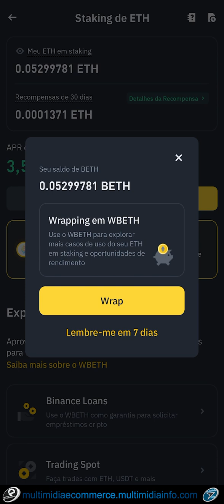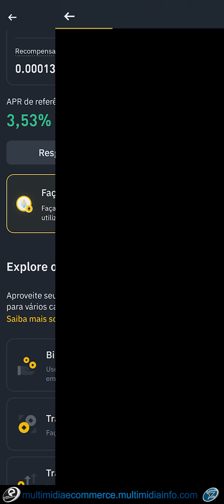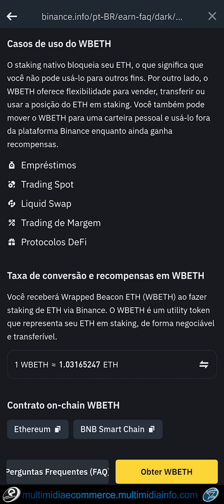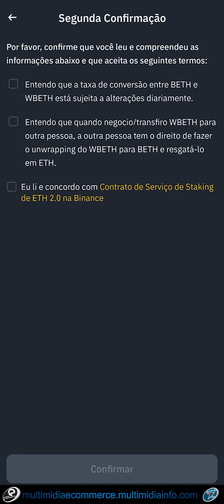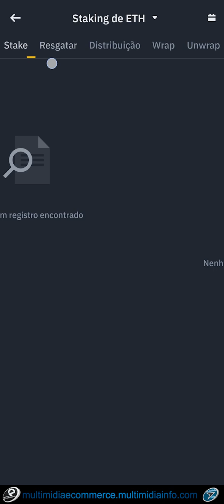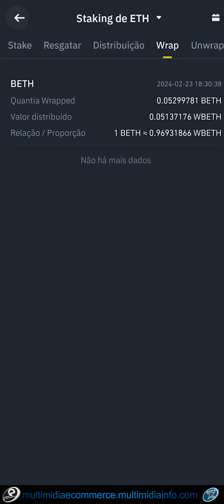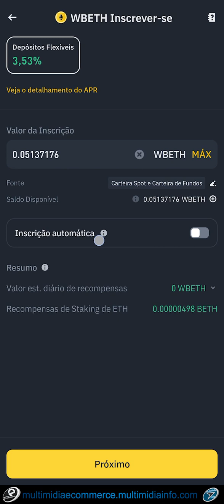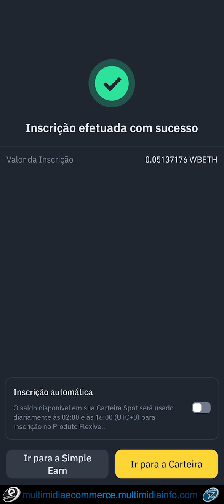Fazendo Staking em WBETH do Ethereum para obter rendimentos adicionais na Binance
No vídeo você confere a nova forma de renda passiva através do Stake do Ethereum, O staking do Ether na forma de WBETH proporciona rendimento e novas possibilidades de uso do seu Ethereum parado na corretora @BinanceBrasil.

CAPÍTULOS:

00:00 - Apresentação Inicial
01:10 - Conferindo ETH em Stake na forma de BETH
01:34 - Saiba mais sobre o uso do WBETH
02:15 - Saiba mais sobre o que é o WBETH
03:34 - Abertura
03:48 - Fazendo Stake/Wrap de BETH para WBETH
05:27 - Conferindo Wrap de BETH para WBETH
06:12 - Conferindo distribuição de juros de BETH / WBETH
07:24 - Colocando WBETH no Staking flexível para potencializar os ganhos
08:09 - Entenda um resumo do APR em tempo real
08:20 - Entenda um resumo sobre as recompensas de Staking de ETH
09:12 - Conferindo WBETH no Staking flexível
09:59 - *Indicação patrocinada
10:24 - Conclusão
10:36 - Créditos finais

Abra sua conta com toda segurança na maior corretora de criptomoedas do mundo, uma seleção das melhores criptomoedas e também as melhores taxas do mercado, tenha a comodidade de enviar e receber dinheiro para a Corretora Nº 1 do mundo através do PIX, abra sua conta na Binance usando nossa indicação e ainda ganhe até 5% em cima de nossos trades

Instale agora o aplicativo do @Honeygain e comece a minerar suas moedas @JumpTask (Jump Token) você também

O Zro Bank é o primeiro banco digital do país que você pode comprar e vender bitcoins diretamente na sua conta corrente. É muito fácil.

E tem mais, 0,5% das compras que você faz no cartão do Zro viram automaticamente Bitcoins na sua conta, na hora!

É tipo as milhas do seu cartão atual, só que bem melhor.

Use este link, baixe o app e abra a sua conta.
Depois deixa aqui nos comentários o que vocês estão achando do Zro. Bank 😉.

Já ouviu falar em cashback? No Méliuz funciona assim: você compra nas maiores lojas online do Brasil e recebe de volta, em dinheiro, uma parte do que gastou. É dinheiro de verdade, na conta bancária, sem pagar nada! Difícil de acreditar, né? Por isso, estou te dando R$ 5 para você começar a ganhar cashback comprando na Amazon, Magazine Luiza e centenas de outras lojas online parceiras. Clica aí e garanta seu dinheiro de volta.